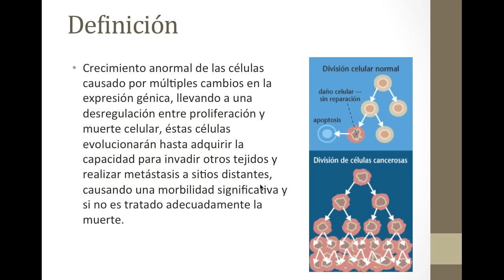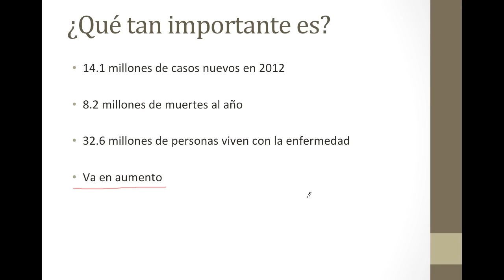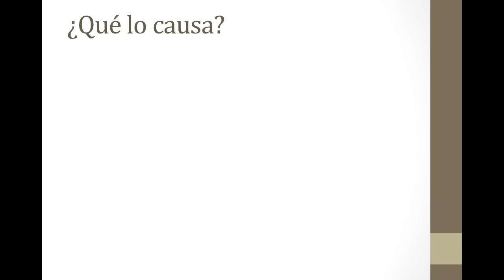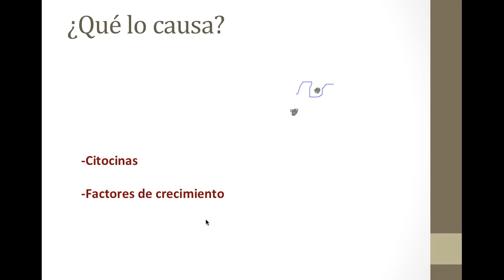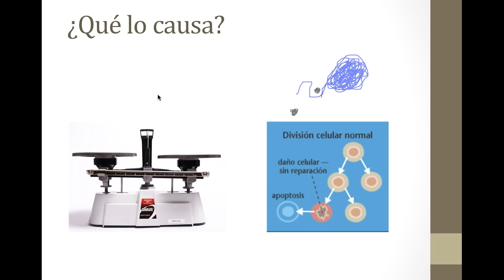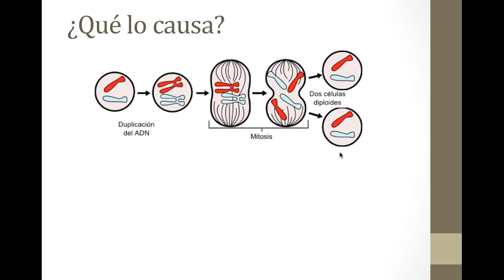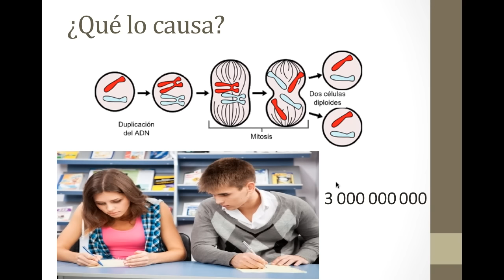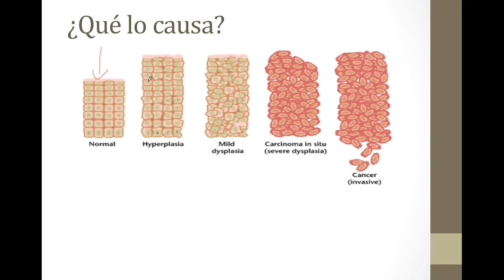¿Qué es el Cáncer?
Hoy en el día mundial contra el cáncer revisamos las generalidades de esta terrible enfermedad, analizamos cuáles son los tipos de cáncer más común, qué los produce, cómo los genes y la evolución participan en esta enfermedad y muy importante, cómo prevenirlo.